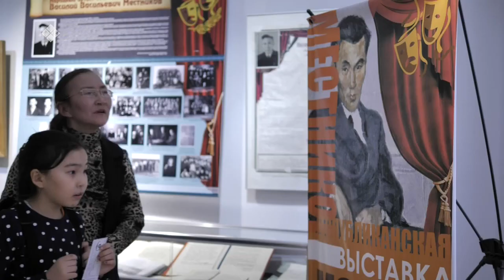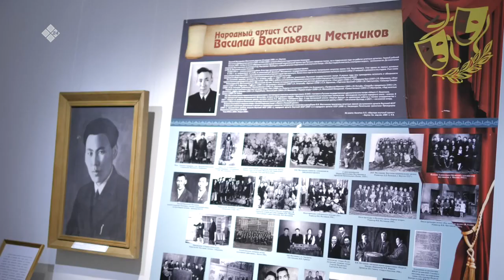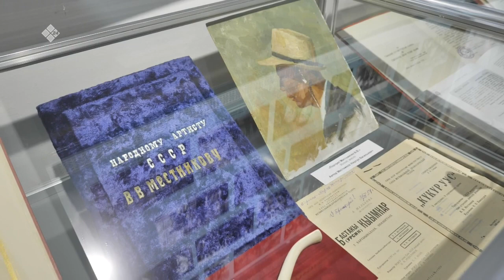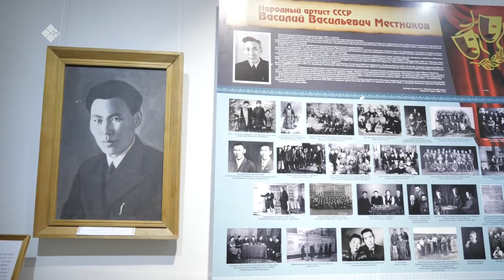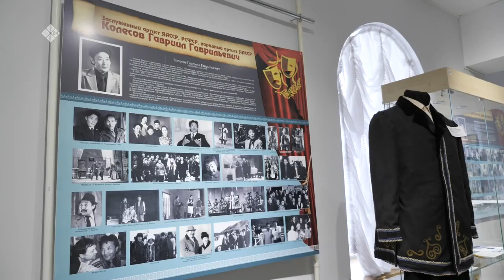«Бу Дьокуускай» (13.04.23)